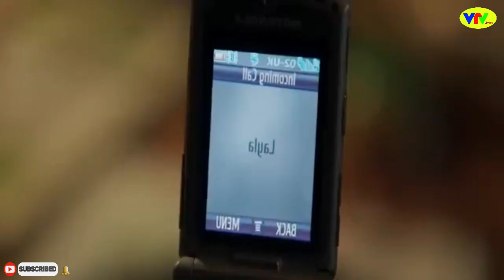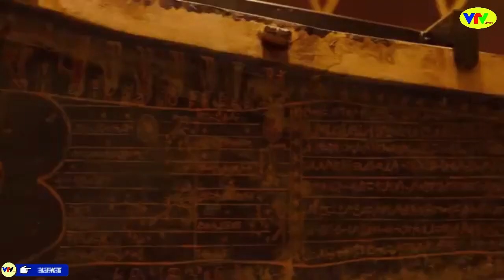Moon Knight (2022) Movie Explained in Hindi/Urdu | best hollywood movies in hindi dubbed 2022,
WifeLike 2022 movie Explained in Hindi/Urdu | best hollywood movies in hindi dubbed 2022,
At the start of the series story a man named ''Steven Grant'' is shown
he awakes in the morning and separates the chains from his feet.
Later, he removes the tape from his door
and then calls his mother while feeding his fish.
He goes for his job and he works in a museum.
A girl who was his colleague also likes him and asks him to go to the restaurant on Friday night.
''Steven'' used to talk to a statue before leaving
and says whenever I sleep at night I awoke in another place.
He says that's why I tried to stay awake whole night
and says I have to do something otherwise, my colleague will break friendship with me if she discovers this.
Then he fixes tape on his door and then chains his feet and tries to solve the puzzle.
So he will stay awake for the whole night.
Meanwhile, he reads about the Egyptian God and then sleeps unwillingly.
He awakes and stops at an unknown place and hears a mysterious voice.
It asks him to sleep again and ''Steven'' gets scared hearing this
because there was none and then he feels something in his pocket.
As he takes it the thing the ''Egyptian of God'' Moon Knight comes behind him.
When he turns some people start firing at him and he reaches a city while running.
He sees a man named ''Arthur Harrow'' there
who worships the Egyptian God named ''Ammit''.

hollywood movie explained in hindi, hollywood movies 2022 full movie,
hollywood movies hindi, netflix movies 2022 full movies,
the influence 2022 movie, 2022 new movie hollywood,
english movie explained in hindi, hollywood movies live streaming in hindi,
hollywood new film, hollywood new movie, new english movies,
autumn movies, best english movies in hindi, best hollywood movies in hindi,
english film urdu language, english hollywood film, english movie explain hindi,
english movie hindi language, english movies in hindi, hollywood english,
hollywood hindi 2022 new movie, hollywood hot movie explain hindi 2022,
hollywood latest movies in hindi, hollywood live movie,
hollywood movie hindi dubbed live, hollywood movie hindi explanation 2022,
hollywood movie live, hollywood movies explained in hindi,
hollywood new movie 2022 hindi, hollywood new movie in hindi,
hollywood new movie trailer 2022, hollywood new movies 2022,
hollywood picture, latest netflix movies 2022,
live hollywood movie hindi dubbed 2022, live movies hindi,
movies explain in hindi, new hollywood horror movie hindi dubbed,
new action movies 2022 full movie english hollywood hindi dubbed,
new english movie, new hollywood movies in hindi,
new movie netflix 2022, netflix 2022 new movies, Hollywood,
films Movies, Story Movies, MOVIES EXPLANER,
Hollywood movies in Hindi, Top Hollywood movies,
HD Hollywood movies, Best Crime movies Hollywood Action,
Hollywood movies explainer, Hollywood  movie Hindi dubbed,
Hollywood new movies, Hollywood new movies Hindi/Urdu,
Latest Hollywood Hindi Dubbed Movie, Hollywood True Story,
New Latest Hollywood Action Movie, Best Action Movies 2022 Hollywood,
ending explained Hindi, movies explained Hindi,
movie explain in Urdu, Hollywood thriller movie explained in Hindi,
English thriller movie explained in Hindi, it follows full movie,
movies explained in Hindi, movie story explained in Hindi,
Hollywood movie explain in Hindi, English movie explained in Hindi,
best movies on Netflix, Hollywood movie explained in Hindi,
Hollywood latest movie explained in Hindi, Netflix explained in Hindi,
Netflix movie explained, horror movie explained thriller,

Note ,
 We Makes Videos To Influence People To Watch These Movies,
 Which Are Truly Hidden Games To Entertain People,
 This Video Is all About Explaining The Movie From Our Own Point of View,
 For The Explanation, We Have Used Most Of The Video Clips From The Movie For Better Understanding;
 The Clips In This Movie Is The Version of Artistic Thought and
 We Don't Promote Such kind of Content To Do In Real life;
 It Is Just a Movie Narration and We Are Not Responsible..

 Writers Urdu Explain; Waqas Mirza (screenplay)
 Director Explainer; Waqas Mirza
 Stars: ,,,,,,,,,,,,,,,,,,,,,,,,,,,,,,,,,,,,,,,,,,,,,,
 Genres: Movie Explainer
 VOICE; Waqas Mirza
 Language: Urdu